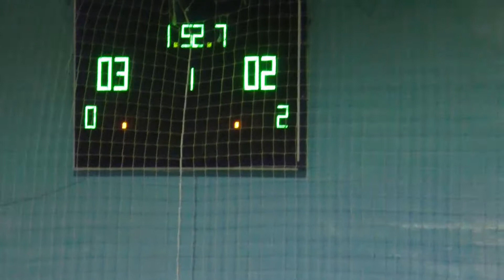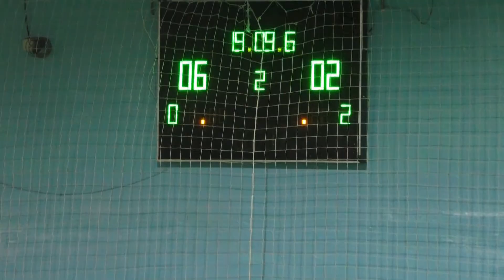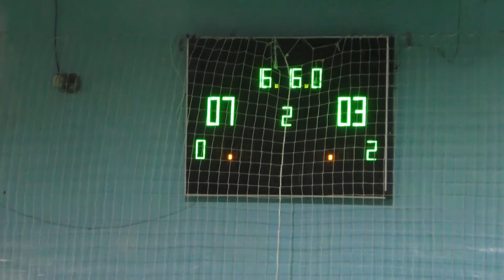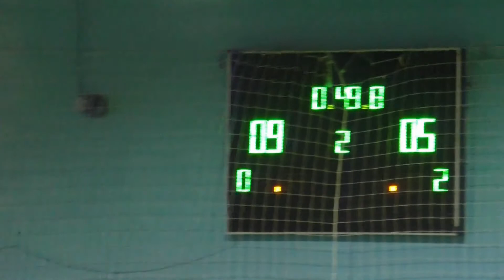Нарезка 3-4 Гранд-Фасад – Pro-Shop